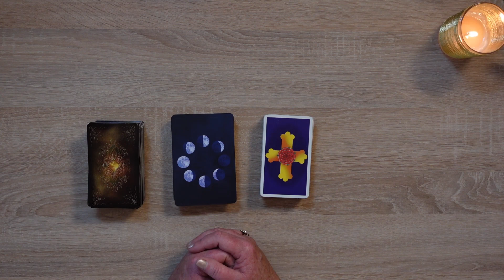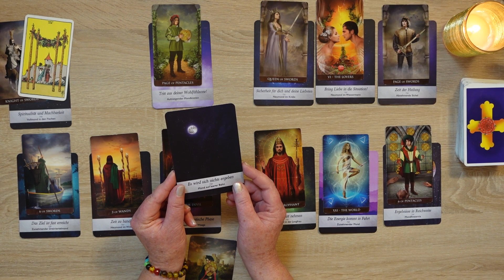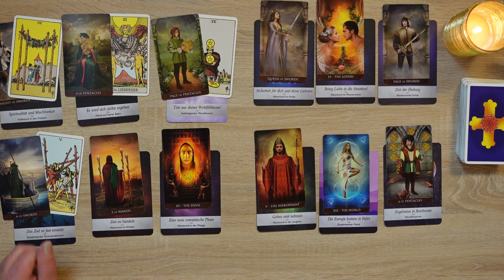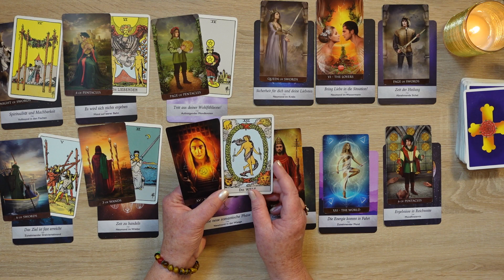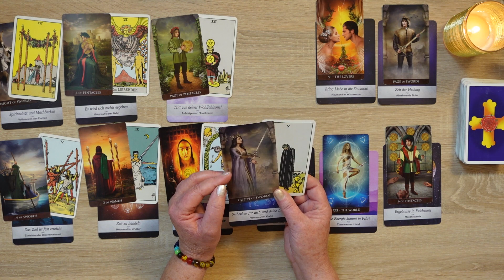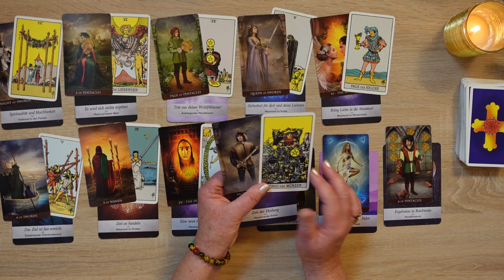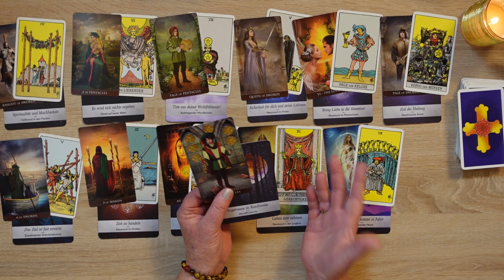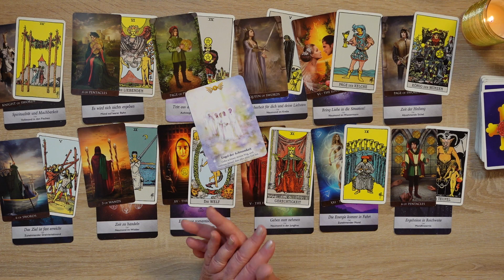Jungfrau 2024: Sei vorsichtig! Stolpersteine auf deinem Weg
Hallo, ich freue mich, dass du mich und meinen Kanal gefunden hast. 😊

Ich bin Tatjana, und möchte Dir mit meinen Videobotschaften Impulse und Anregungen in verschiedenen Lebenssituationen geben. Alle Legungen sind intuitiv und allgemeine Botschaften für dich.
Einige können damit in Resonanz gehen, manche auch nicht. Nimm einfach das mit, was du intuitiv für dich als richtig empfindest.

Für eine persönliche Beratung bin ich gerne und von Herzen für dich da:

Hinweis:
Gerne kannst du mich und meine kostenlose Arbeit für meinen Kanal mit einem kleinen "Dankeschön" unterstützen, ❤🙏 vielen Dank dafür.

🙏 Lichtvolle Botschaften aus der Welt der Engel von Susanne Hühn & Renate Baumeister, Schirner Verlag

 Wie jeder Einzelne die Botschaften umsetzt, liegt nicht in meiner Verantwortung. Jeder steht für sein Handeln in eigener Verantwortung. Diese Legungen ersetzen auch nicht den Gang zum Arzt oder Therapeuten.

Ich sende dir viel Licht und Liebe, fühl dich umarmt 💖🙏
Tatjana